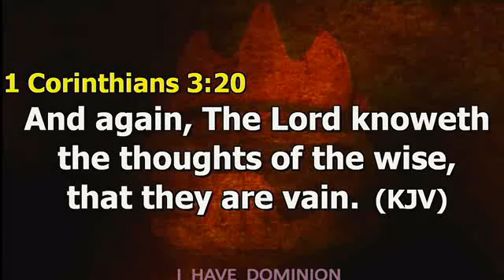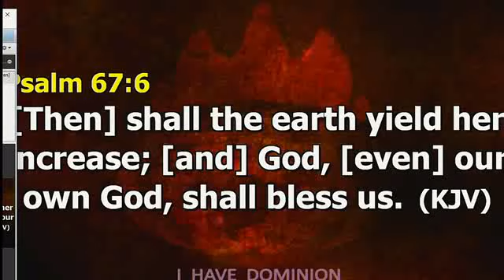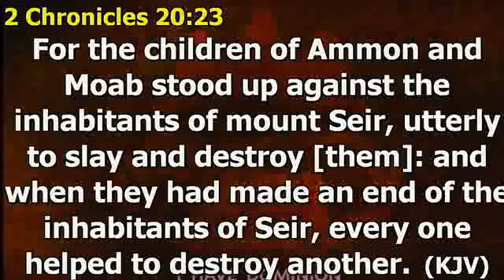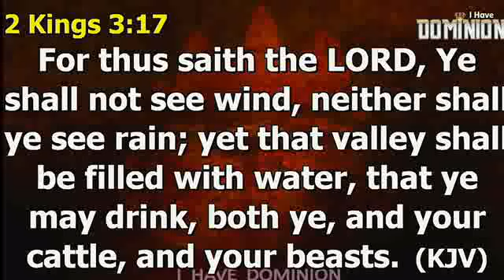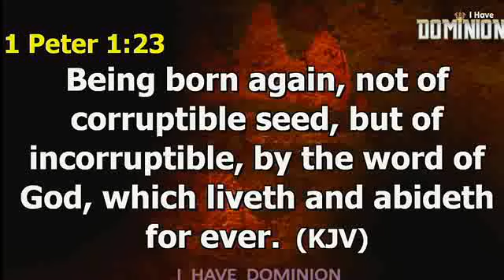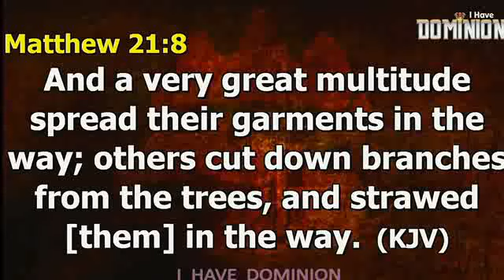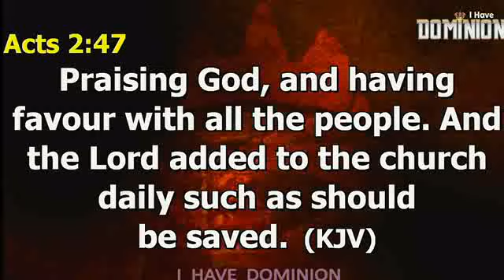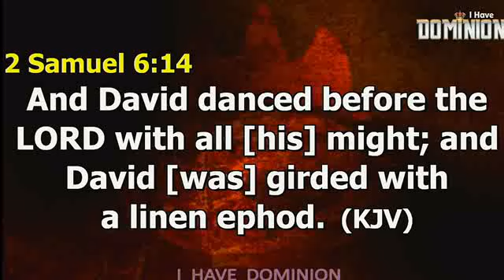Engaging the Power of Praise For Supernatural Turnaround PT 1A - PST. JOSEPH AJIBADE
COVENANT DAY OF FAVOUR